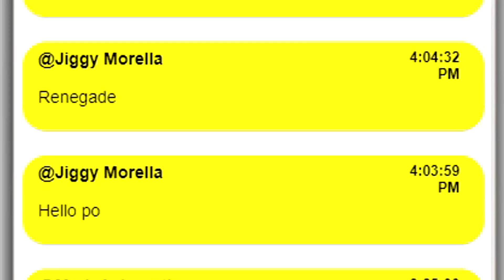GTA V | YUMMY TIKTOK (TAGALOG)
Special Thanks to:
New Logo: Matthan Brabante
Intro: Matt Julian Castilleja Tiang